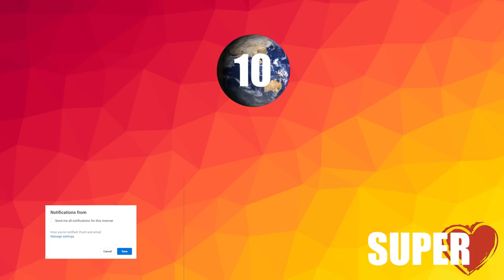10 NAJBEZPIECZNIEJSZYCH PAŃSTW NA ŚWIECIE